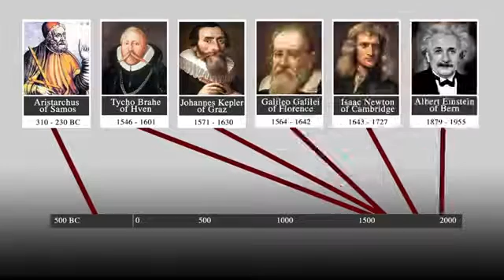Physics, Mechanics. Lesson 8.1 Gravity, orbits, planets, stars Part 1 of 2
For as long as history – and probably much longer – people have stared at the planets and stars and wondered. Why do they shine? What keeps them moving? Why don't they fall down? So next is gravity – and how it runs the solar system, the galaxy and the universe. Escape speed, orbits, satellite manoeuvring, black holes, dark matter: yes, all of the these.
(This series of videos are part of a web version of PHYS1121 and PHYS1131 at UNSW. In context on Moodle, each video is followed by quiz questions to check understanding.)